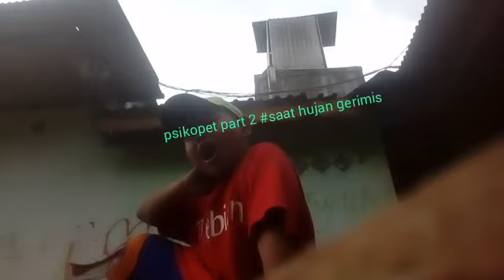pskt saat ujan part 2